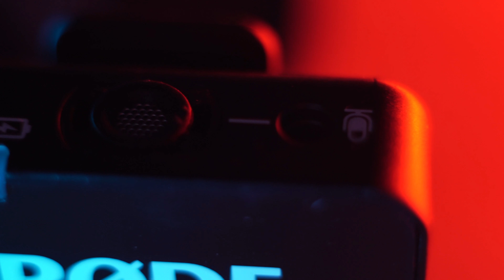Rode Wireless Go Mic 2 Months Later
Today Im going to be talking about my thoughts on the Rode Wireless Go Mic 2 Months later. I'm really enjoying using this mic. Have you all picked this wireless mic up? If so what are your thoughts??

| Music|
Epidemic Sounds